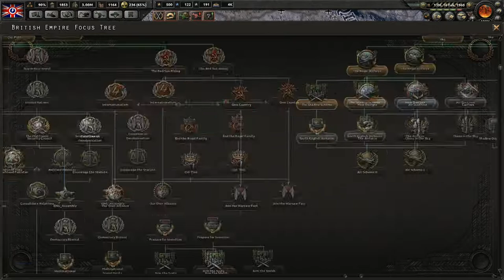Hearts Of Iron IV: Cold War Iron Curtain Mod | Controlling The Arabian Peninsula | Part 19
Hey everyone, Welcome back to the Hearts of Iron IV: Cold War Iron Curtain mod Let's Play on the channel. Today we after a great struggle towards the end of this campaign Leader Oswald Mosley manages to lead the ever great empire of Britain against Red Jordan and Iraq, Permanently securing the Arabian Peninsula, meaning India is only round the corner.

Artists: Itro & Tobu

I'm TheAngloGamer, Have a good day!
Later's!